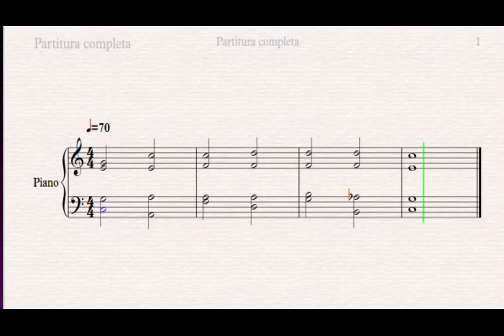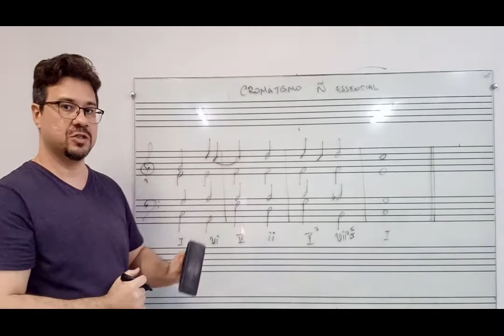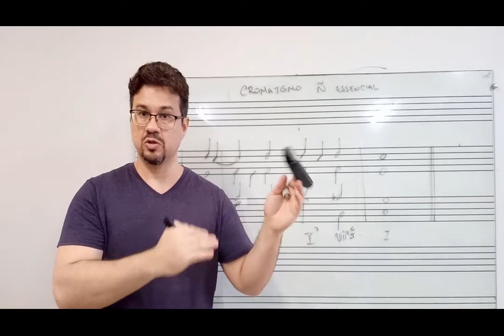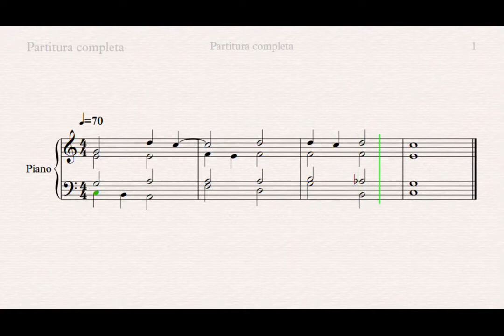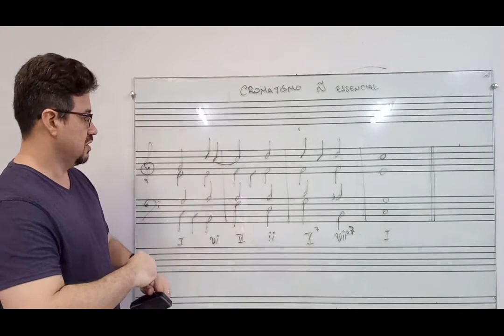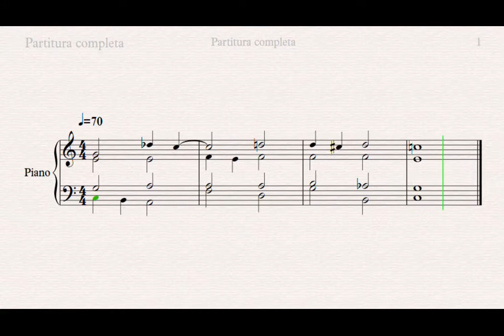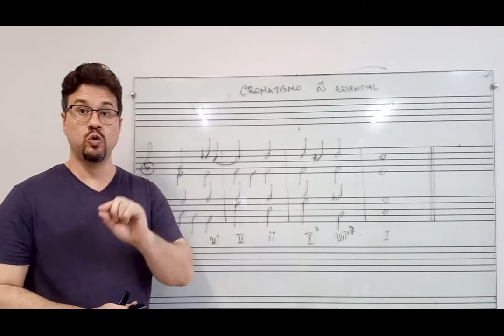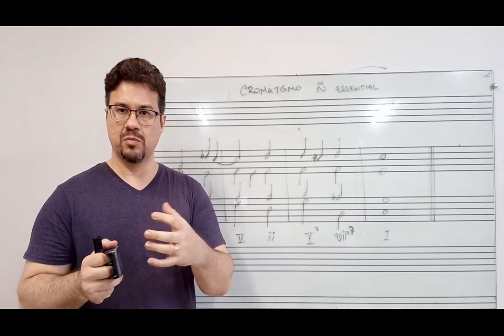Harmonia tonal - Cromatismos não essenciais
Neste vídeo vamos falar sobre os cromatismos não essenciais.
Desculpa o áudio mas infelizmente não foi possível utilizar meu equipamenteo de áudio para este vídeo.